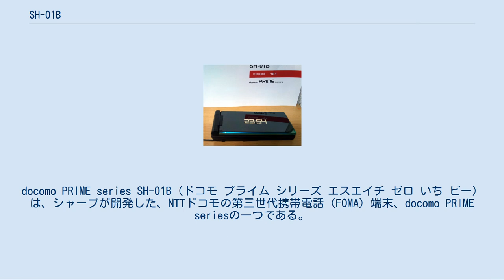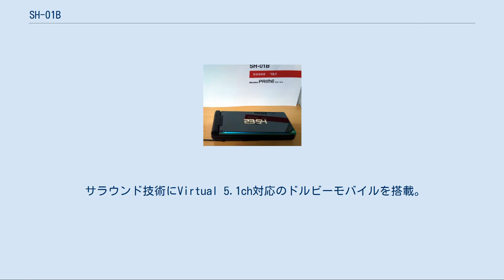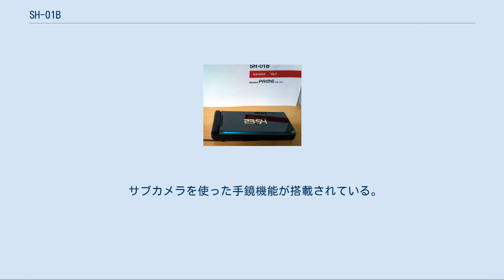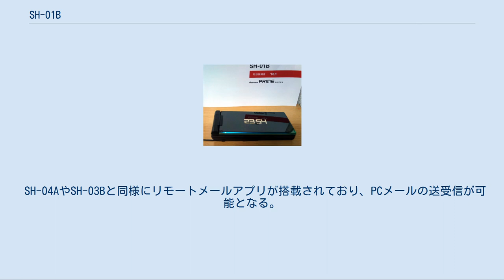SH-01B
docomo PRIME series SH-01B（ドコモ プライム シリーズ エスエイチ ゼロ いち ビー）は、シャープが開発した、NTTドコモの第三世代携帯電話（FOMA）端末、docomo PRIME seriesの一つである。
 2009年夏モデルのSH-06Aの後継機種で、カメラ性能を高めたAQUOS SHOTのドコモ向け2代目にあたる。
回転2軸型のボディに、SH-06Aよりも大型の3.4インチフルワイドVGA液晶とタッチパネルを搭載する。
SH-06Aの機能に加え、タッチ操作が進化した。
 メインカメラには、ソフトバンクモバイル、au向けと同様の1210万画素CCDカメラを搭載している。
SH-06Aと同様のLEDフラッシュも搭載し、ISO12800相当の高感度モードと合わせて、暗所での撮影にも対応。
被写体に合わせて最適な撮影モードを自動的に判別して切り替えるシーン自動認識機能を搭載している。
また、手ぶれ補正には「6軸手ブレ補正」と「動き検出被写体ブレ補正」のWブレ補正に、シャッタースピードとISO感度をアップしてブレを抑える「高感度ブレ補正」を追加し、従来以上の効果を実現した。
サブカメラにはFWVGA対応の43万画素CMOSカメラを搭載している。
 フォーカスを合わせた被写体を自動追尾するチェイスフォーカス機能も引き続き搭載されている。
 シャッターを押す前後のシーンを連写し、ベストショットを選んで保存することができる。
 個人検出[編集] カメラには個人検出機能が搭載され、登録している人物を優先して検出することが可能。
また個人検出によって撮影した写真は、画像と一緒に名前情報も保存。
[データBOX]-[アルバム]で個人名を選択すると、該当する人物の写真を閲覧できる。
さらに、データBOX検索では様々なモードで素早い検索が可能である。
 フォトリモ@ナビ対応のパイオニア製カーナビゲーションシステムと連携し、メールで送信した現在地にナビゲートさせる機能や、事前に設定した目的地情報を乗車時に自動転送する機能を搭載。
 前モデルに引き続き、十字キーで画面のカーソルやアイコンの選択を移動できる静電式のタッチクルーザーを搭載している。
 液晶の前面は静電式のタッチパネルになっており、液晶を表面に向けたビューアーポジション時に反応する。
通常に開いた状態ではタッチクルーザーや十字キーが優先されタッチパネルは利用できない。
画面をタッチするとバイブレータが反応する。
 タッチ、スライドのほか、二本の指で画像の拡大縮小をおこなうこともできる。
 そのほかにタッチ機能を生かした手書きメモ機能が搭載されている。
 背面は鏡面仕上げのクリスタル加工を施しており、ガラスのような質感を持つ。
鏡面越しに有機ELのサブディスプレイで時間やメール件数を表示する。
 またヒンジ部を除く背面の縁にはイルミネーションを内蔵し、着信・開閉時に発光する。
 周りからの覗き見を防止する「新ベールビュー」がカラー表示に対応。
 メールやiモード検索の検索ワード、地図アプリの目的地などを音声で入力可能。
 サラウンド技術にVirtual 5.1ch対応のドルビーモバイルを搭載。
 ドコモの新サービスのオートGPSやiコンシェルの拡張、マイエリア、地図アプリのバージョンアップ、わかりやすい操作説明のサービスに対応している。
尚、HSUPAには非対応。
 歩数計が搭載されており、歩数から消費カロリ計算や目標設定チェックを行うことができる。
健康管理iアプリとの連携が図れる。
 名刺リーダ、新聞コラムリーダーといったテキスト読み取り機能を搭載し、名刺リーダーで読み込んだデータを会社名別に表示する「電話帳会社名検索」にも対応。
 マンガブックリーダーで電子書籍、マンガ、電子辞書などを表示できる。
 Word、Excel、PowerPoint、PDFのビューアーも前シリーズに引き続き搭載されている。
 サブカメラを使った手鏡機能が搭載されている。
 SH-04AやSH-03Bと同様にリモートメールアプリが搭載されており、PCメールの送受信が可能となる。
 2010年1月7日のソフトウェア更新で、以下の不具合が修正された。